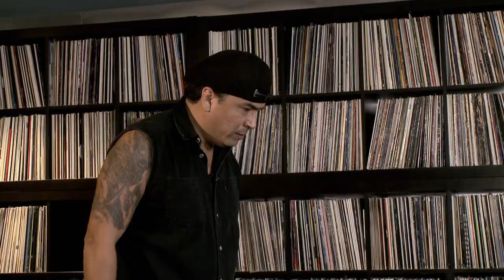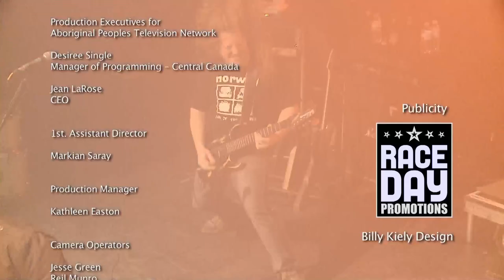Arbor Live S2E1: Amnesia | Voivod, Ritchie Kotzen, Tinsel Korey, Mother Mother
Arbor Live is back for a second season and the premiere episode kicks off with some of Canada's most exciting bands, both new and old!  Gracing the Arbor Live stage are Mother Mother, Twilight's Tinsel Korey with special guest appearance by Marcos Curiel from P.O.D., Ritchie Kotzen and Voivod.  However it doesn't take long for the three wise men to be up to their old tricks as Stevie, Eric and Steelbird suffer extreme cases of amnesia.